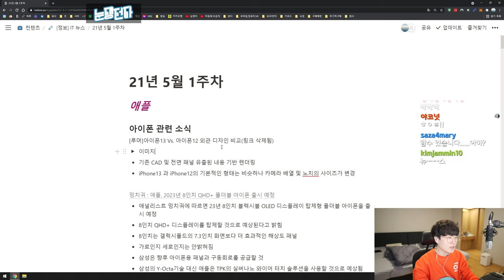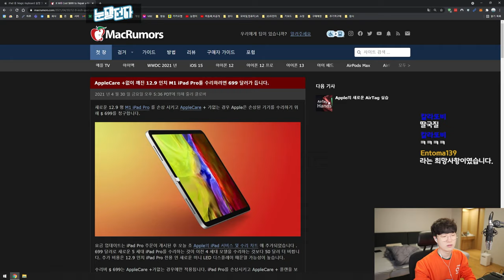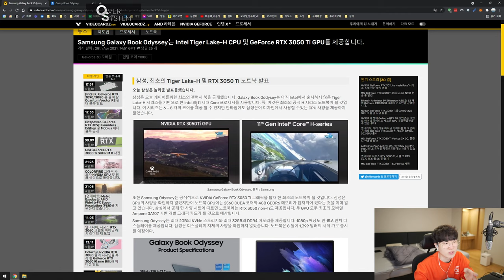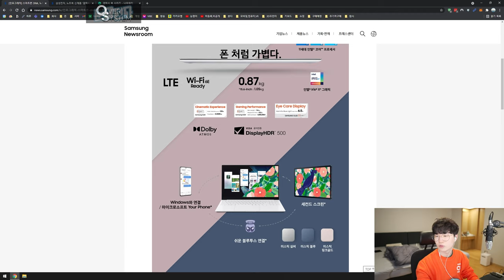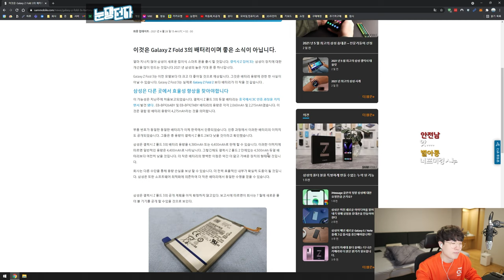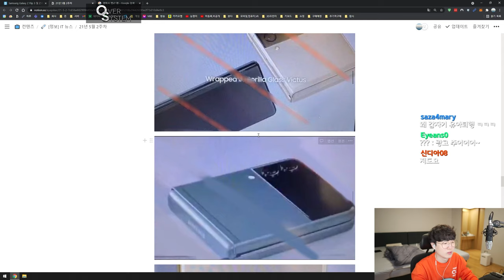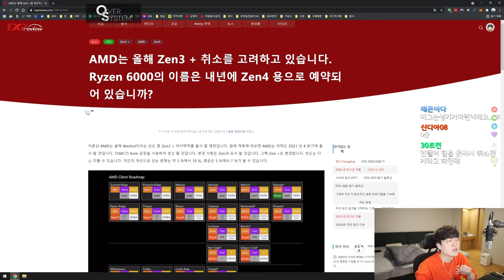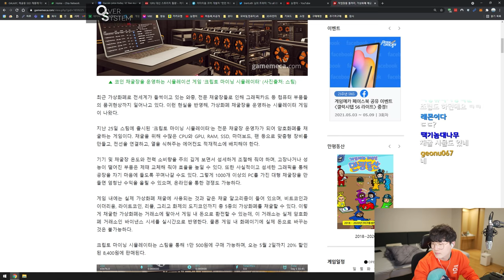갤럭시 Z 폴드 3, 갤럭시 Z 플립 3 유출??? - 눈쟁뉴스 21년 5월 2주차